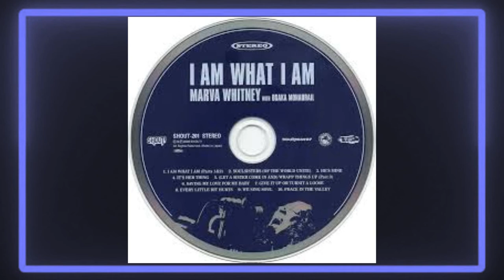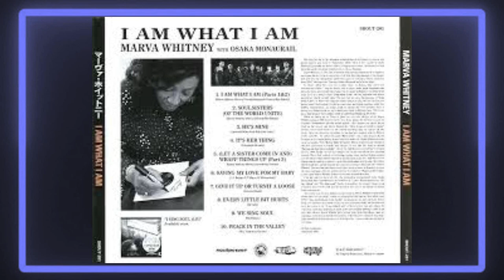Marva Whitney & Osaka Monaurail ........... It's Her Thing